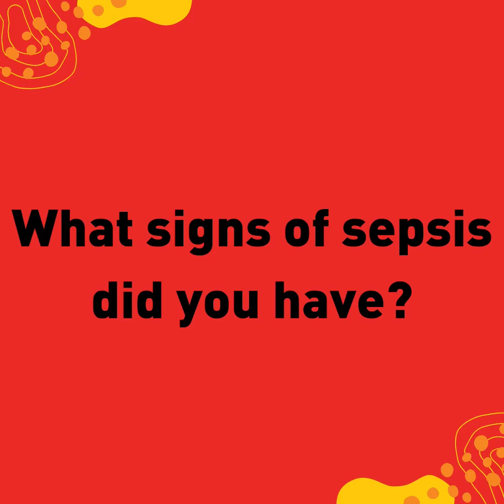Sepsis Voices: Rachel Stuart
Rachel Stuart is a Type 1 diabetic, and was also diagnosed with Chronic Kidney Disease in January 2022. She was aware of the signs of sepsis, having had it before. But last year, she arrived at A&E in the nick of time…

She’s sharing her story now in the run up to Diabetes Week (12th-18th June) to help make others aware of what to look out for, to help save lives.